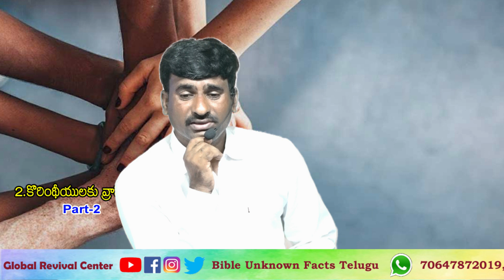2nd Letters to Corinthians || కొరింథీయులకు వ్రాసిన 2వ. పత్రిక || Part-2 || Bro.DanielKumar || BUFT